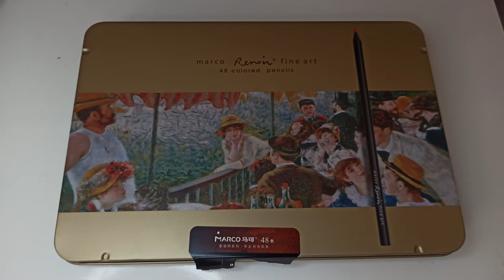Tutorial: Como Fazer um Desenho Retrato Parte 2 - Ana de Armas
Tutorial de como fazer um desenho retrato, desenhando Ana de Armas